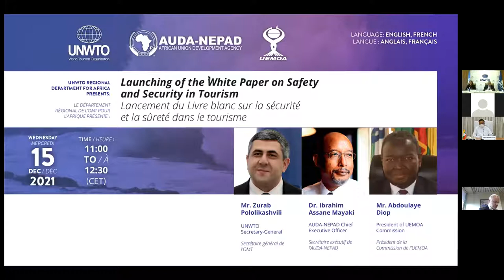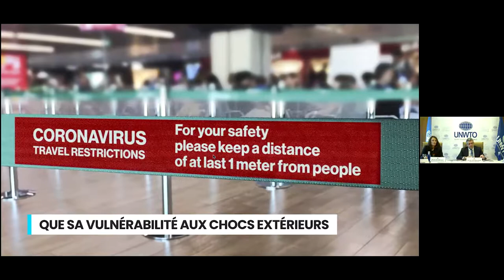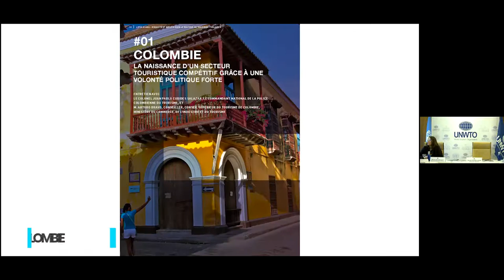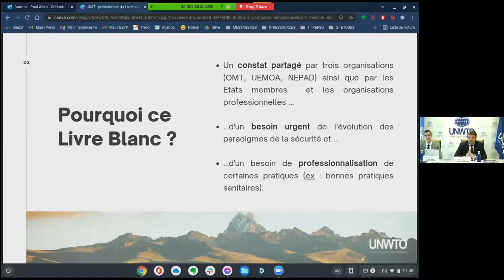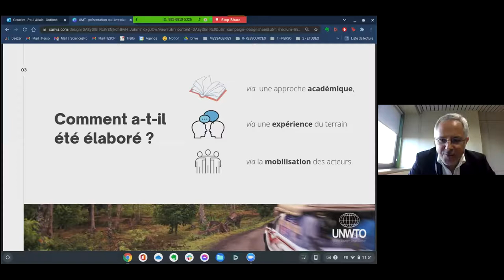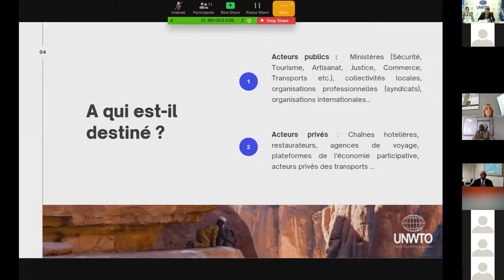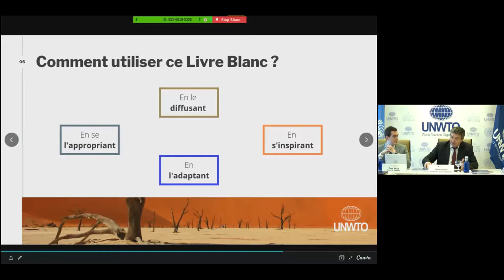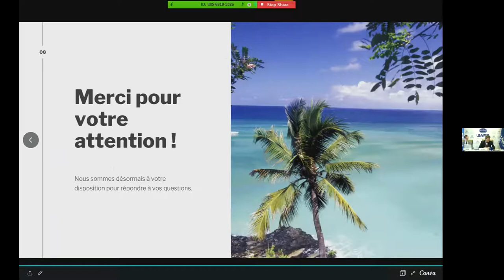Launching of the White Paper on Safety and Security in Tourism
Mr. Zurab Pololikashvili, UNWTO Secretary General
Dr. Ibrahim Assane Mayaki, AUDA-NEPAD Chief Executive Officer
Mr. Abdoulaye Diop, President of UEMOA Commission